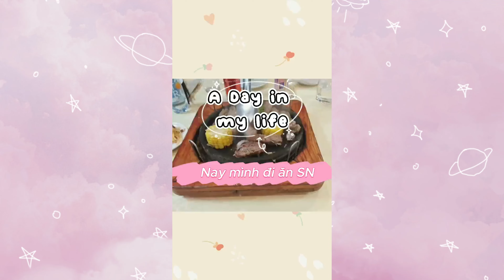Daily Vlog - Cùng mình đi ăn sinh nhật nhé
Hello xin chào mọi người, hôm nay cùng mình đi ăn sinh nhật nhen. Hy vọng video này sẽ đem lại những giây phút thư giãn cũng như tiếp thêm động lực cho các bạn sau những giờ học tập và làm việc căng thẳng.
Cũng nhớ đừng quên để lại ý kiến để mình có thể làm tốt hơn ở những video sau nhé ☺️. Cảm ơn các bạn ❤️.